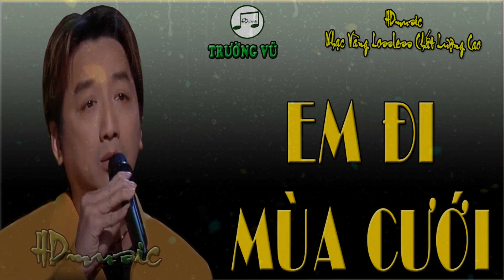EM ĐI MÙA CƯỚI - TRƯỜNG VŨ - HDMUSIC NHẠC LOSSLESS CHẤT LƯỢNG CAO - KHÔNG QUẢNG CÁO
★ HDmusic trân trọng gửi đến Quý vị, Quý bạn yêu nhạc:
★ Nhạc phẩm: EM ĐI MÙA CƯỚI
➢ Image: Internet.
➢ Video by: HDmusic
Trong quá trình thực hiện không thể tránh sai sót, mong Quý vị, Quý bạn thông cảm, góp ý để HDmusic ngày càng hoàn thiện hơn.

"CÓ CHIA SẺ MỚI TRỞ THÀNH BẤT TỬ"
KÊNH KHÔNG QUẢNG CÁO. CHÚC QUÝ VỊ NGHE NHẠC THẬT THOẢI MÁI VÀ VUI VẺ.
THÔNG TIN QUẢN LÝ KÊNH:
★ Video sẽ được gỡ ngay, nếu có yêu cầu của chủ sở hữu.